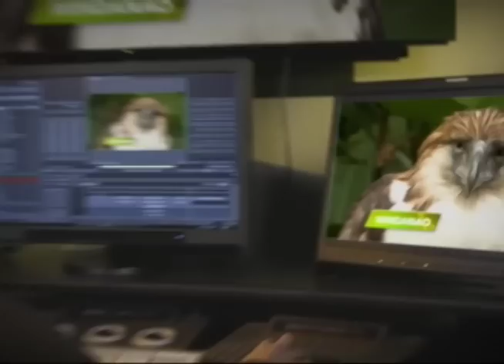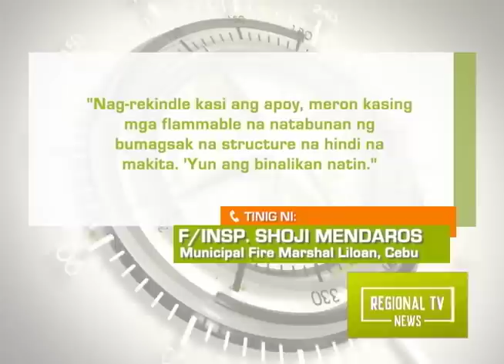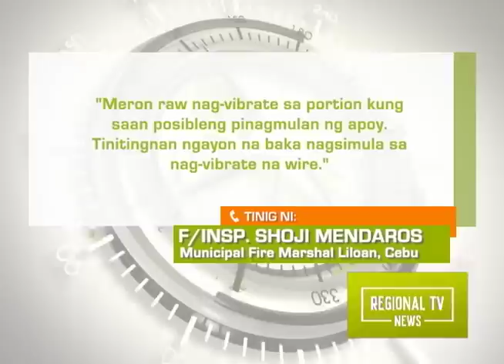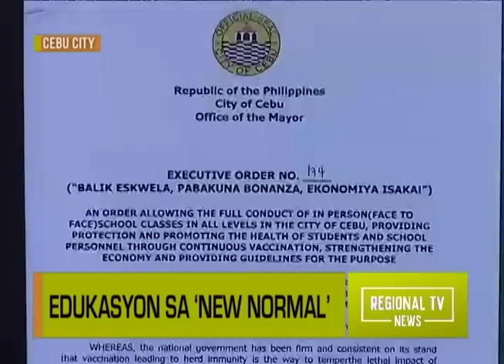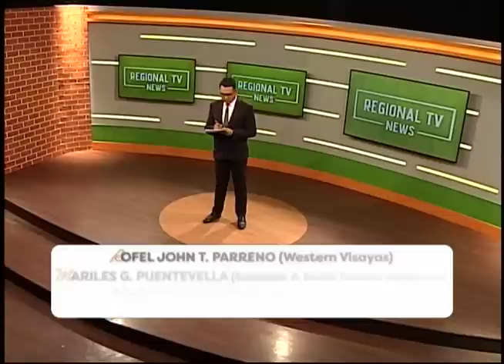Regional TV News : July 1, 2022